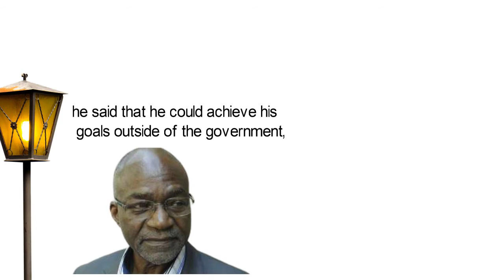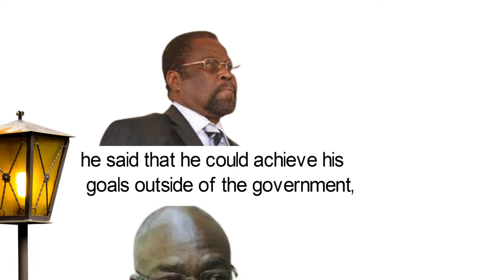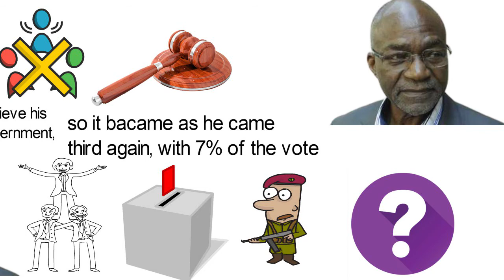Biography of Saleh Kebzabo, Chadian Politician and Opposition leader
Saleh Kebzabo was born on the 27th of March, 1947 in Léré, Chad. He is a Chadian politician and has been the President of the National Union for Democracy and Renewal (UNDR) and a Deputy in the National Assembly of Chad, he is also a journalist who worked as a director at the Chadian Press Agency, served as a member of the Democratic Movement for the Restoration of Chad (MDRT), and was also a journalist at Jeune Afrique and Demain l'Afrique. Founded in 1960, Jeune Afrique is a French-language pan-African weekly news magazine that began in Tunis and subsequently published in Paris. He is also the founder of N'Djaména Hebdo, Chad's first independent newspaper. Kebzabo was a consul in Douala, Cameroon, but President Paul Biya, the country`s president, expelled him from the country, owing to his support for Ahmadou Ahidjo, Biya's predecessor.
Being one of the founding members of the UNDR political party established in 1992, Kebzabo in April 1993 was appointed as Minister of Trade and Industry in the government of Prime Minister Fidèle Moungar. This came after the Sovereign National Conference.